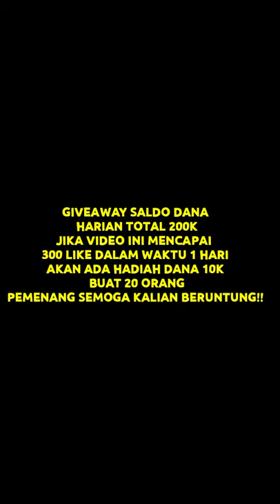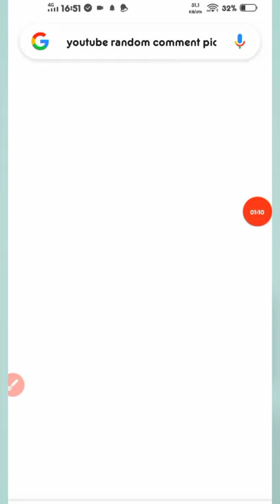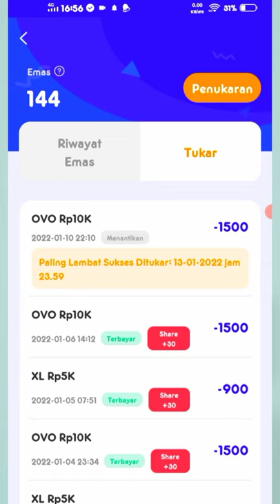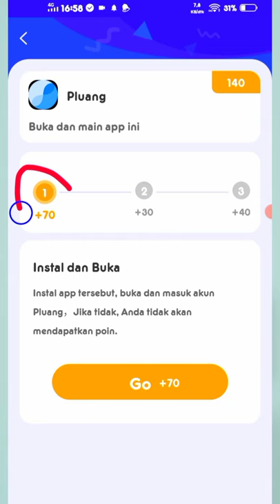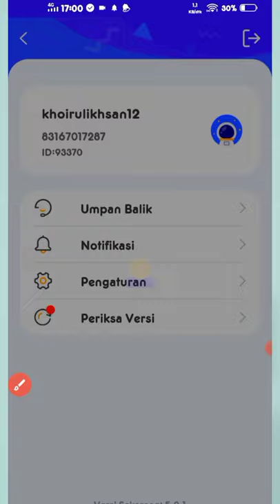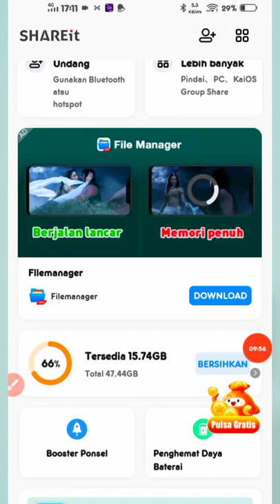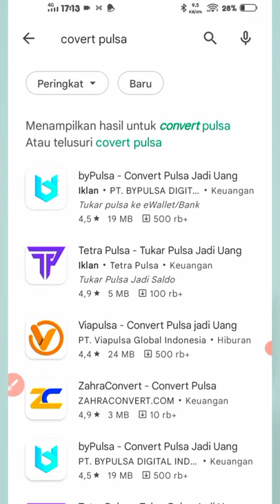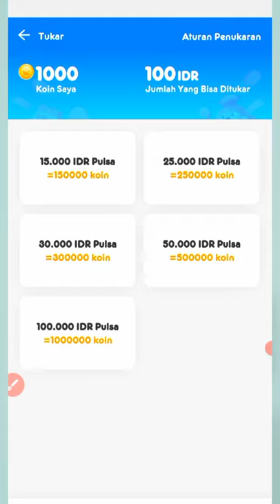🌟Sudah Dibayar 200.000-Aplikasi Penghasil Uang Terbukti Membayar-Saldo Dana Tercepat 2022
kode Undangan : 78ANtNDj